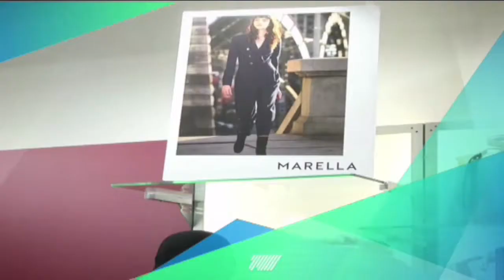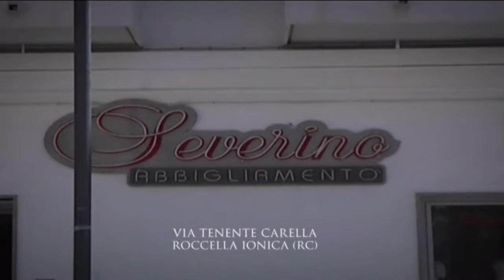60 NEWS DEL 10 LUGLIO 2019 | CINGHIALI FENOMENO FUORI CONTROLLO | IL VIDEO